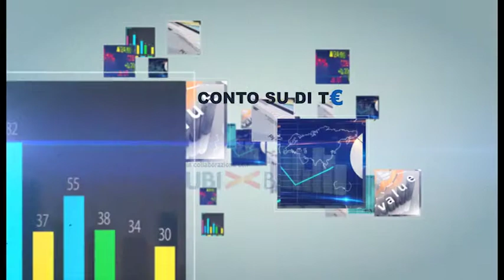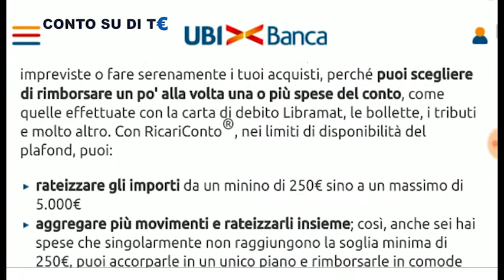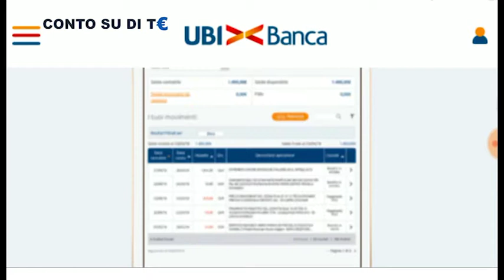Conto su di T€ - Ubi Banca presenta "Ricariconto". Un prodotto innovativo